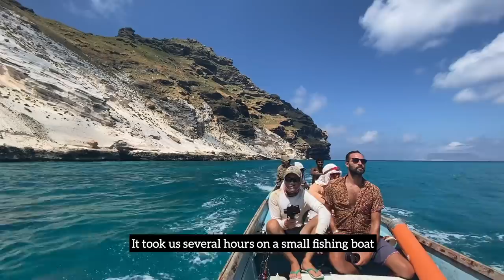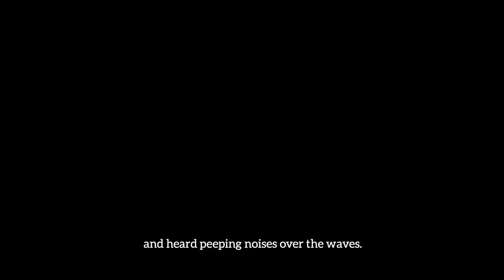I Spent 24H on an Uninhabited Island (Rat-Infested)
In April, I got a chance to go on a trip to the uninhabited island of Darsa as part of my stay in Socotra. We had heard all sorts of myths and legends about this place: the most prominent being that it’s got a sizeable population of rats. We packed light because we treated the trip as a short, initial reconnaissance of the island, to evaluate potential tourism options here in the future! Between friends - it was far from what you'd get on a properly organised, commercial experience 🙂

I’d like to thank my friends Abdullah, Nicola and Nicolo who organise proper tours of this gorgeous island with their locally-run experiences.

This video is being published with a delay of over 2 months - things have been busy ;)